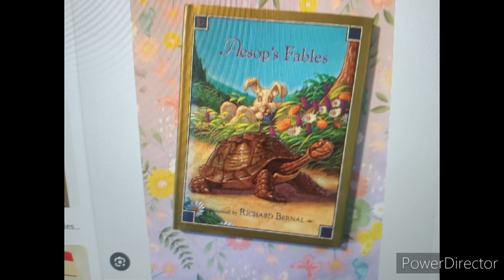Aesop's Fables (1995, book)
Richard Bernal, illustrator.